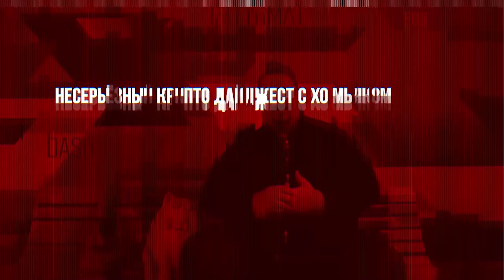Аналитика с ХО МЬЯКом. 850 млн долларов Bitfinex, скам Tether, провалы в трейдинге криптовалют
Здравствуйте. С Вами Дмитрий Карпиловский и ХО МЬЯК. В этом несерьезном дайджесте мы разберем с ХО МЬЯКом новости криптовалют. Что интересного произошло за эту неделю в сфере криптовалют? Поговорим про 850 млн долларов Bitfinex, скам Tether, криптовалюту от Nike и инвестиции от звезды тенниса, закрытие офиса Coinbase, лотереи Binance, провалы в IEO и трейдинге криптовалют. Эти и другие новости криптовалют смотрите в этом выпуске.